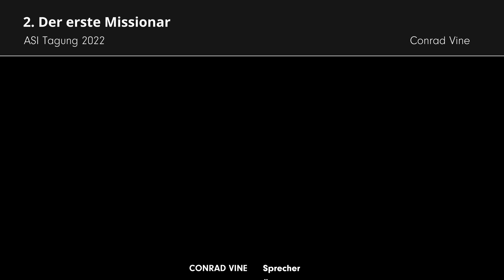2. Der erste Missionar # Conrad Vine, Johannes Kolletzki # ASI Tagung 2022